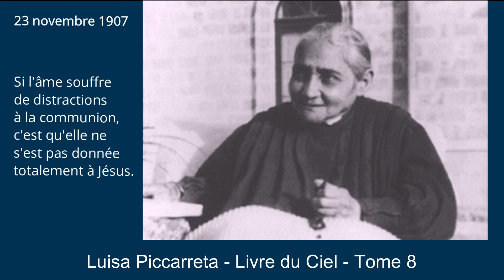Tome 8 - 23-11-1907 - Si l'âme souffre de distractions à la communion, c'est qu'elle...